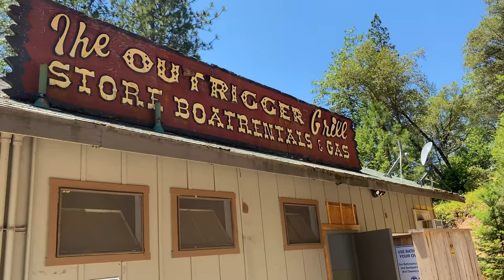5 beautiful lakes near Sacramento for a day trip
Do you live in the Sacramento region, and are looking to save gas and enjoy the beautiful waterways?

We have 5 beautiful lakes near Sacramento, all within a days trip!

Yes, Lake Tahoe is beautiful, but it's a bit far to drive for just the day.

These lakes are not in any particular order, just 5 lakes we enjoy for the day
- Bullards Bar
- Scotts Flat Reservoir
- Rollins Lake Reservoir
- Sly Park at Jenkinson Lake
- Folsom and Lake Natoma

Yes, as the video mentions, there is camping and fishing as well as trails at all of these lakes, but for this video, we concentrate on the day-use areas.

Here are some videos we have done that explain more about the lakes:

🏞 Water
🍷 Cocktails
😘 Private
🎼 Anjunadeep Music